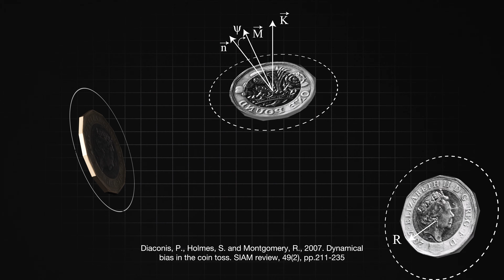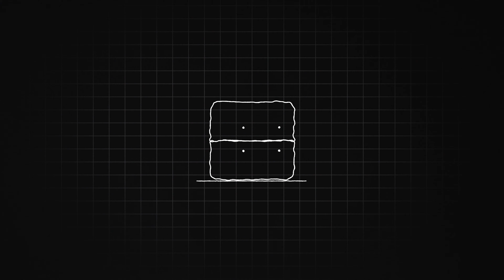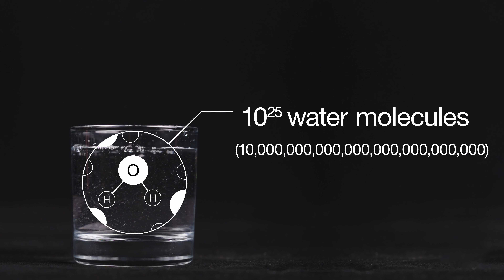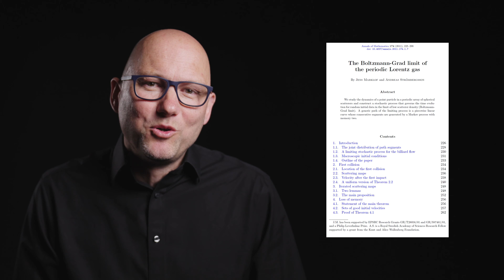Chaos Theory and The Butterfly Effect - Predicting The Unpredictable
Experts in mathematical physics and quantum chaos explain Chaos Theory, the Butterfly Effect and how patterns and rules underlie even the most complex systems. Can mathematical models, data science and the movements of atoms and molecules help us predict the unpredictable? From the flip of a coin or the spin of a roulette wheel, to working with the Met Office on predicting extreme weather events.